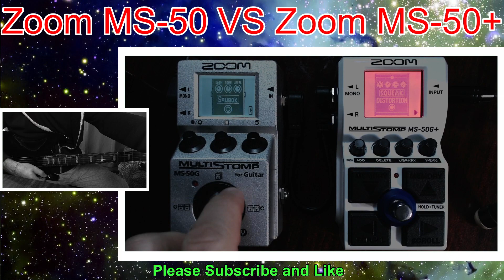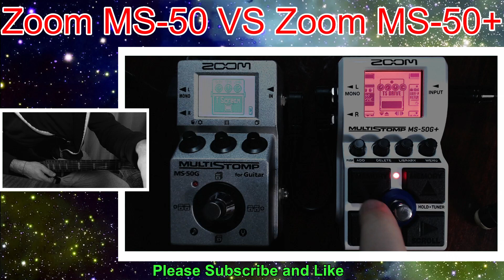Zoom MS-50G+ VS Zoom MS-50G / Distortion / Drive / Compare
Zoom MS-50 VS Zoom MS-50+(plus) Distortion / Drive / Compare